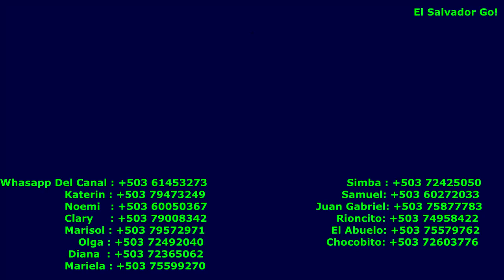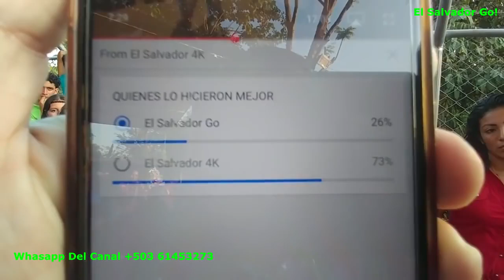JONATHAN ENTREGA 100 A LAS CHICAS DE EL SALVDOR GO MIKY SE EMOCIONA